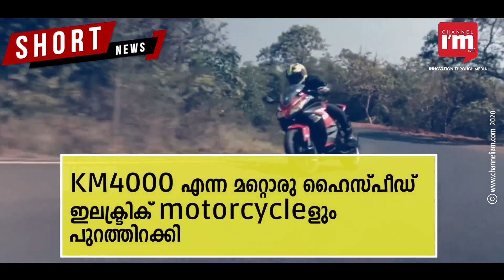Kabira Mobility, ഹൈ-സ്പീ‍ഡ് ഇലക്ട്രിക് മോട്ടോർസൈക്കിൾ പുറത്തിറക്കി ഗോവൻ സ്റ്റാർട്ടപ്പ് | Ninja 300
ഹൈ-സ്പീ‍ഡ് ഇലക്ട്രിക് മോട്ടോർസൈക്കിൾ പുറത്തിറക്കി ഗോവൻ സ്റ്റാർട്ടപ്പ്.
ഗോവ ആസ്ഥാനമായ Kabira Mobility ആണ് മോട്ടോർ സൈക്കിൾ പുറത്തിറക്കിയത്.
Kabira KM3000 ഇലക്ട്രിക് ബൈക്ക് Kawasaki Ninja 300 ന് സമാനമായ ഡിസൈനാണ്.
1,26,900 രൂപയാണ് Kabira KM3000 ന്റെ ഗോവ എക്സ്ഷോറൂം വില.
ഡൽഹി, മുംബൈ, ഹൈദരാബാദ്, ബാംഗ്ലൂർ, ചെന്നൈ ഉൾപ്പെടെ 9 നഗരങ്ങളിൽ ലഭ്യമാകും.
Kabira KM3000  ബുക്കിംഗ് ഫെബ്രുവരി 20 മുതൽ ആരംഭിക്കും.
KM4000 എന്ന മറ്റൊരു ഹൈ-സ്പീഡ് ഇലക്ട്രിക് മോട്ടോർ സൈക്കിളും പുറത്തിറക്കി.
Kabira KM3000 ന്റെ 3000W ശേഷിയുളള മോട്ടോറിന്റെ പരമാവധി പവർ  6000W ആണ്.
ഫയർപ്രൂഫ്, വാട്ടർപ്രൂഫ്, ഷോക്ക് പ്രൂഫ്  സർട്ടിഫൈഡ് Li-ion ബാറ്ററി പായ്ക്കിന് 4kW ആണ് ശേഷി.
KM3000 ന്റെ ഏറ്റവും ഉയർന്ന വേഗത മണിക്കൂറിൽ 100 കിലോമീറ്റർ ആണ്.
ബാറ്ററി പായ്ക്ക് പൂർണ്ണ ചാർജിംഗിന് 6Hr 30 മിനിറ്റും ബൂസ്റ്റ് മോഡ് വഴി 2 മണിക്കൂറും.
Eco മോഡിൽ 120km, സിറ്റിയിൽ 95km, Sports മോഡിൽ 60km വരെയുമാണ് വാഗ്ദാനം.
സാങ്കേതിക മികവും സ്റ്റൈലുമുളളതാണ് മെയ്ഡ് ഇൻ ഇന്ത്യ’ ഹൈ-സ്പീഡ് ഇ-ബൈക്കുകൾ.
ഇലക്ട്രിക് സൂപ്പർ ബൈക്കിംഗ് സെഗ്മെന്റിൽ കരുത്തരാകുകയാണ് സ്റ്റാർട്ടപ്പിന്റെ ലക്ഷ്യം.